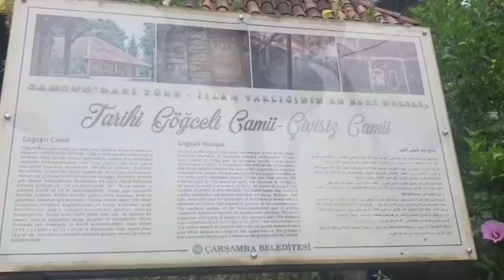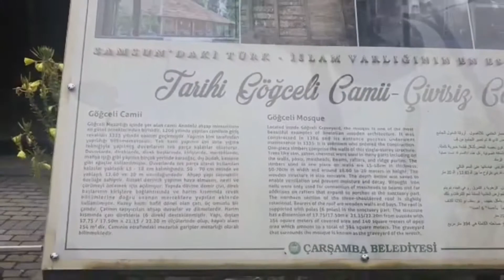Göğceli camii samsun çarşamba gökçeli camii ahşap camii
Tarihi Çok eskilere dayanan göğceli camii Samsun’un Çarşamba ilçesinde sizlerin ziyaretini bekliyor 🕌🌲🌳